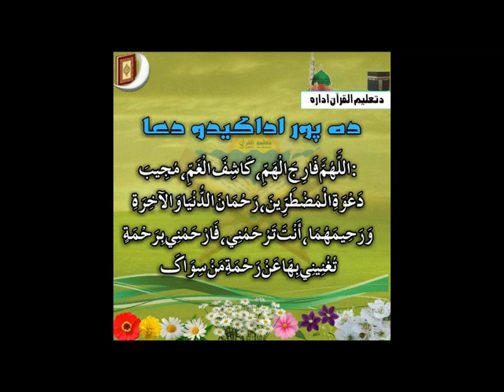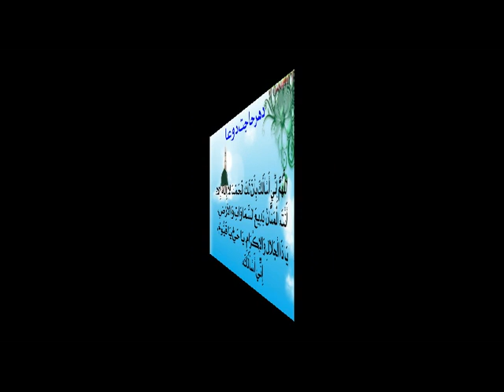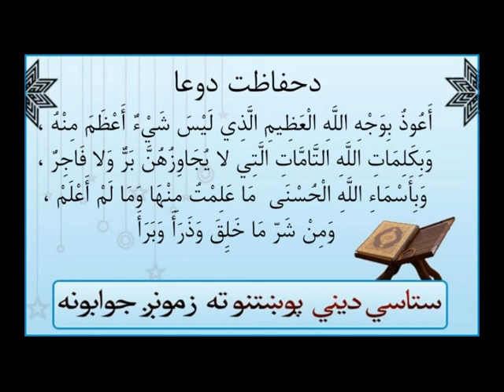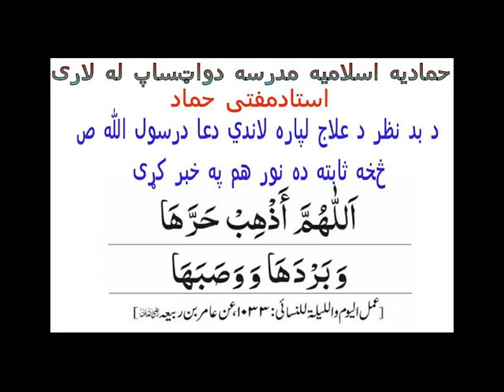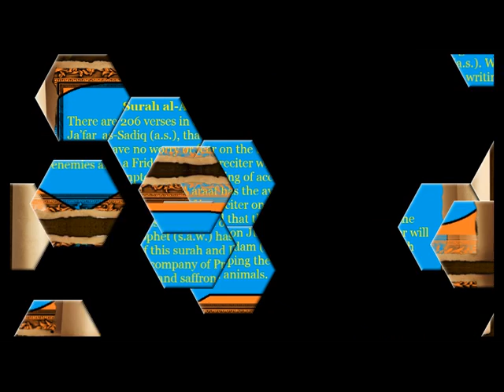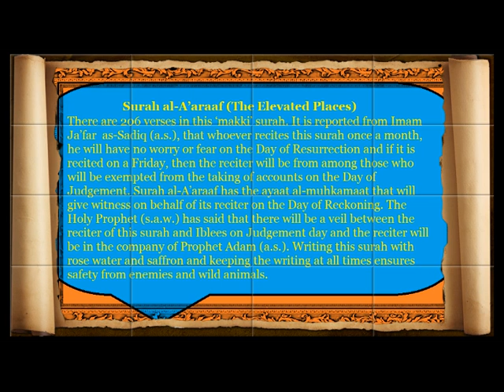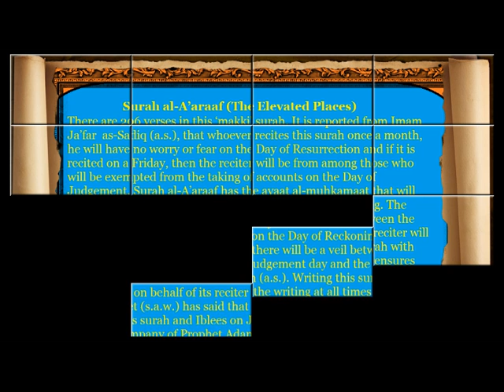Quran Tafsir (تفسير‎): Al Araf {94 - 99} سورة الأعراف [Pashto]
Quran Tafsir in Pashto, Hammadia Madrasa (Kandahar, Afghanistan) سورة الأعراف, Surat Al-'A`rāf, The Heights